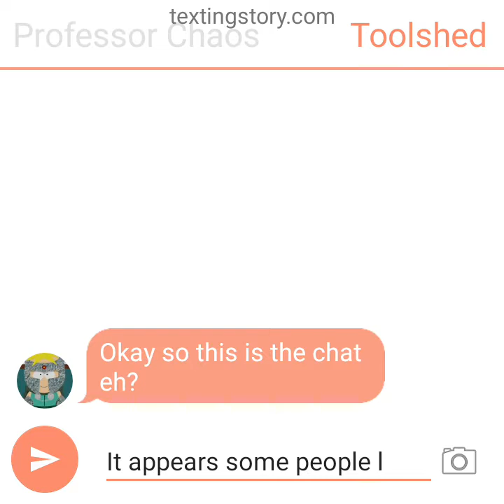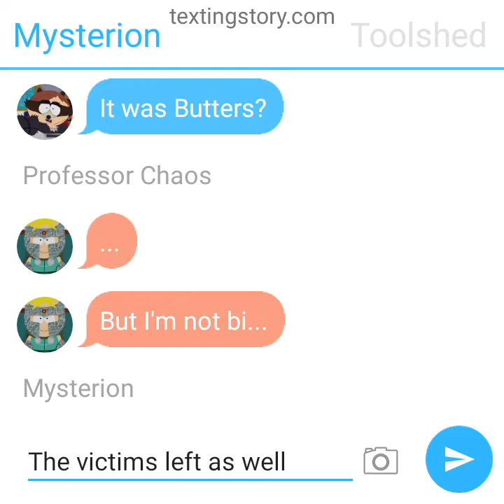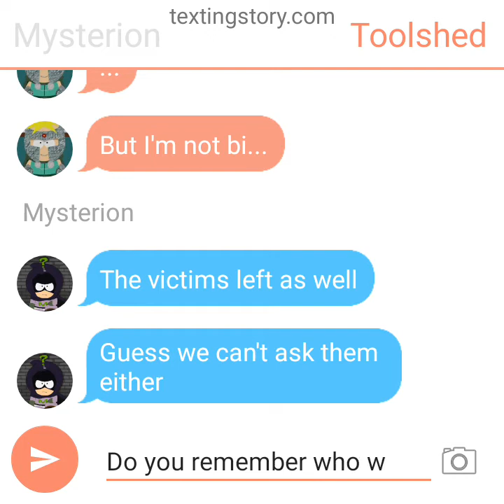Superhero crap part 3